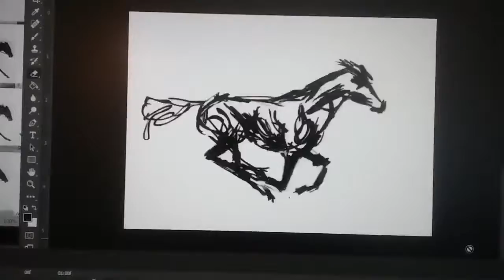Horse run animation test in Photoshop from the Muybridge photo reference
A running horse sequence made from the Muybridge photos.

This isn't traced. These were drawn freehand using the 2D animation capability in Photoshop.